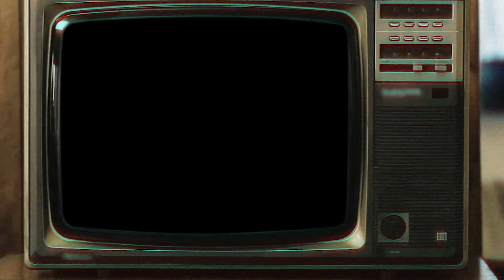LOOKS AMAZING! WiederDude "Minecraft NOOB vs PRO vs HACKER Among Us House Build Challenge" REACTION!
If this was a Try Not to Be Amazed Challenge, I would have definitely lost...WiederDude, your Minecraft animation skills are incredible!